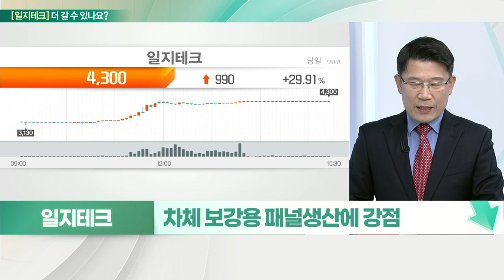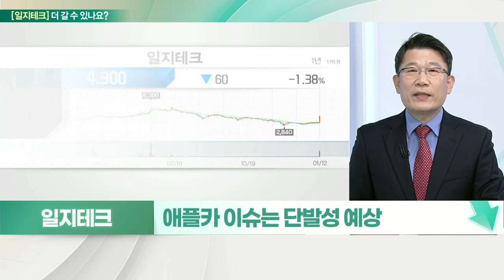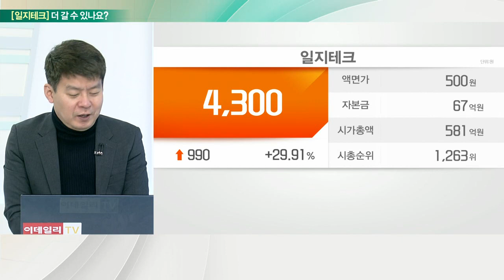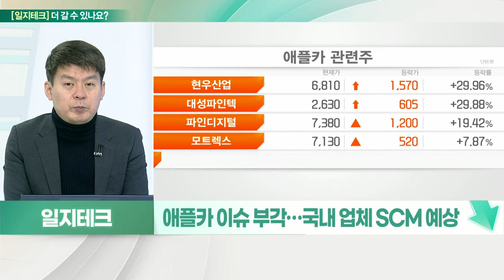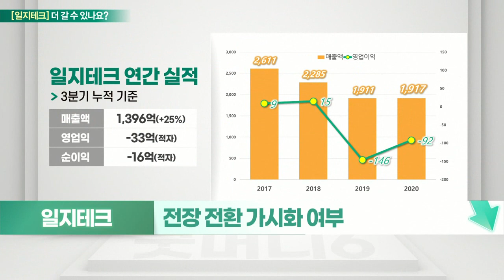일지테크... 실적 확인 필요, 애플카 이슈는 단발성_기대해도 괜찮아 (20220113)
일지테크 멈춘다
- 차체 보강용 패널 생산에 강점
- 대부분 매출 현대차에서 발생
- 자동화 설비로 높은 생산성 유지
- 매출 증가… 영업익 적자 지속
- 中 자회사 실적 부진, 영업익 적자 원인
- 'LG-마그나' 애플카 개발 참여 소식 급등
- 애플카 이슈는 단발성 예상
- 정부 리쇼어링 지원 정책… 공장 신설 중

# 일지테크 멈춘다
- 자동차 차체부품 주력
- 차체 부품 설계 및 자동화 설비 기술 공법
- 애플카 이슈 부각… 국내 업체 SCM 예상
- 실적 부진 여파 지속
- 전장 전환 가시화 여부